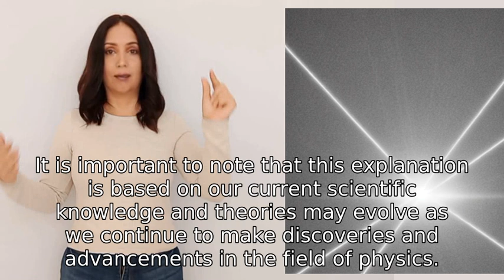What happens when a particle travels faster than the speed of light through a medium?